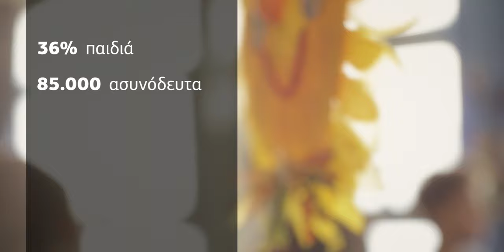Γίνε Μέρος της Λύσης - "παιδί" βίντεο για τους πρόσφυγες/μετανάστες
Το 36% των προσφύγων και μεταναστών που φθάνουν στην Ευρώπη είναι παιδιά. 85,000 ήταν ασυνόδευτα κατά το 2015 ενώ εντός των συνόρων της Ευρώπης, αγνοούνται 10.000 παιδιά* .

Το προσφυγικό/ μεταναστευτικό, είναι μια -ακόμα- κατάσταση που συνεχώς προσπαθούν κάποιοι να την υποτιμήσουν ή να την διαστρεβλώσουν.

Στο και στην σελίδα μας στο Facebook, μπορείτε να δείτε τις πραγματικές αιτίες του φαινομένου (από επίσημες πηγές και τον διεθνή τύπο) καθώς και την ιστορία του φαινομένου.
Πιο σημαντικό απ’ όλα, μπορείτε να δείτε πού και πώς μπορούμε να συνδράμουμε τους πρόσφυγες/μετανάστες ως ίσοι προς ίσους, άνθρωποι προς ανθρώπους.

*UNHCR 2016, EUROPOL 2016

Βοήθηστε μας να καλύψουμε τα έξοδα που δεν μπορέσαμε να αποφύγουμε!

Σκηνοθεσία / Μοντάζ: Θανάσης Τότσικας
Σενάριο / ιδέα: Βιολέττα Πετρίδου, Γιώργος Νούνεσης, Θανάσης Τότσικας
Διεύθυνση Φωτογραφίας: Θοδωρής Μιχόπουλος
Art Direction: Μαρία Παπαδοπούλου
Ήχος: Φώντας Κοντόπουλος, Νίκος Έξαρχος
Sound Design: Θανάσης Τότσικας
Μίξη Ήχου: Νίκος Τριανταφύλλου, Χρήστος Μπεκίρης
Coloring: Άγγελος Μάτζιος
Παραγωγή / Οργάνωση Παραγωγής: Γιώργος Νούνεσης
Βοηθός Σκηνοθέτη: Εμμανουέλα Ζαχαροπούλου
Φωνή: Μαρία Τζιώλα
Ηχογράφηση: Ακίνδυνος Γκίκας
Γραφικά: Σέργιος Κωτσόβουλος, Δημήτρης Κανελλόπουλος, Γιώργος Γιάκος

Παίζουν:
η μικρή Μάριαμ
η Ναταλία Δήμου
η έκτη τάξη του2ου Δημοτικού Μενιδίου
στο νερό βρίσκονται οι: Νικόλας Παναγιωτόπουλος, Δημήτρης Σταματάκης

Ευχαριστίες :
Γαρυφαλλιά Οικονόμου, Δημήτρης Φιτσιώλος  & το 2o Δημοτικό Σχολείο Μενιδίου
Cafe-Bar "Καβούρι"
Σπύρος Καρτελιάς, Γιώργος Βανδώρος, Αντώνης Ράπτης για τις στολές
Μιχάλης Κτιστάκης για τον εξοπλισμό
Ειρήνη Λιάππη, Σπύρος Μητριτσάκης για την Ναυαγοσωστική υποστήριξη
Περικλής και Πέτρος Κατσαμπάς για το αλιευτικό σκάφος, Λουκάς Γιαννακουδάκης, Στέλιος Κουρουπάκης, Βασίλης Κατσιώτης
Τον κυβερνήτη και το πλήρωμα του περιπολικού σκάφους του Λιμενικού Σώματος της Ελλ. Ακτοφυλακής και το Υπουργείο Ναυτιλίας και Νησιωτικής Πολιτικής
Νικόλαος Φαρόπουλος, Γιώργος Τσαρμπόπουλος, Αντρέας Λουκάκος, Δάφνη Τόλη, Παύλος Μαυρικίδης, Ζέτα Σακελλαριού, Φρόσσω Σπέντζου, Άντα Παπαιώαννου